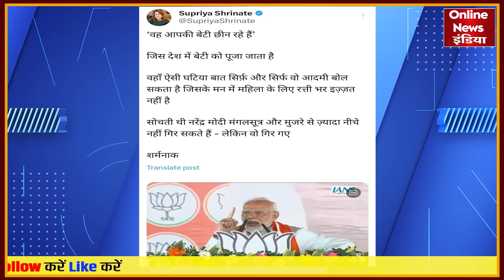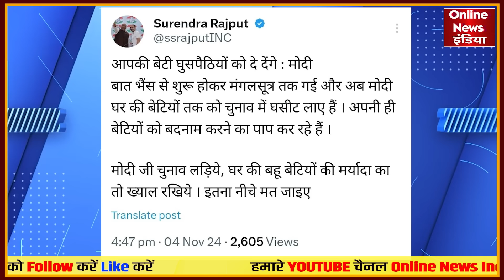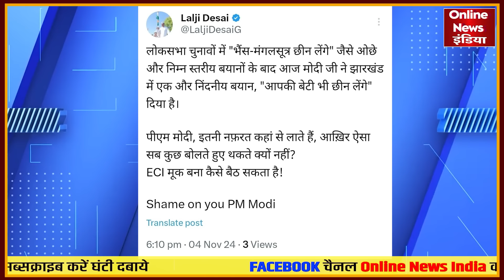मोदी का मंच से शर्मनाक बयान,नीचता मर्यादा की सीमाए तोड़ी!मोदी भरी रैली में बोलते बोलते बेटी तक आ गए!